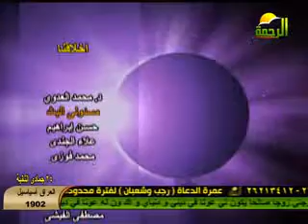أخلاقنا د. محمد العدوي الأنسان ومنهج الله 15-5-2012